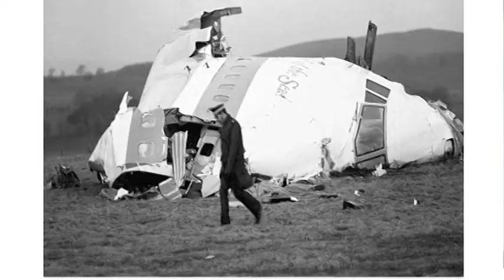Caring - loss from terrorism: Mary Kay Stratis at TEDxFairleighDickinsonUniversity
"Caring for Those Who Have Lost a Loved One Through Terrorism"

The loss of a loved one is something everyone eventually experiences and each person has his or her own way of coping with the loss, many times with the help of established methods of counseling and family care. Losing a loved one to terrorism presents unique circumstances for coping with what is, many times, a very public loss, necessitating avenues of help beyond traditional counseling and support which often lacks the insight that comes from experience.  Having lived through losing my husband to terrorism, I have been able to walk alongside other widows and their families, helping them navigate the days, months and years after their loss.